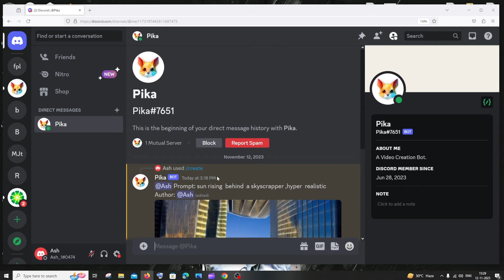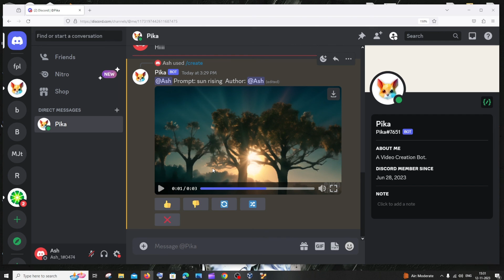How to Use Pika Labs AI Private chat in Discord Tutorial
How to add pika labs ai to private chat or server in discord is shown